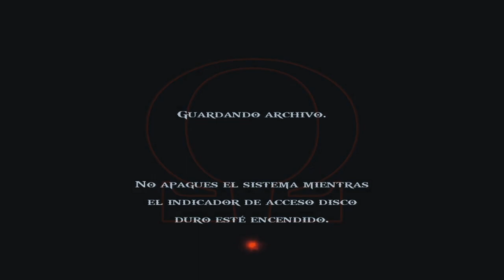LA FAMILIA DE KRATOS | GOD OF WAR II #13